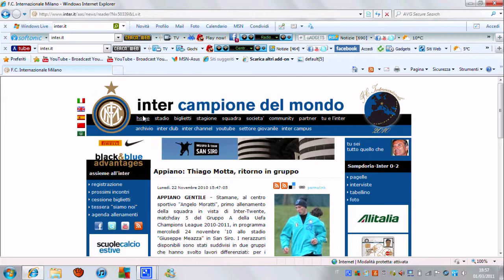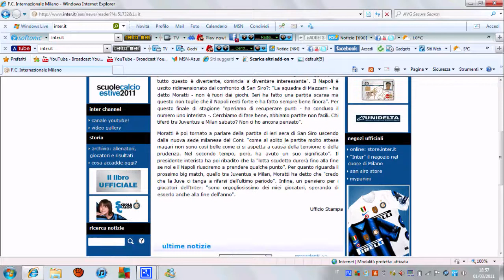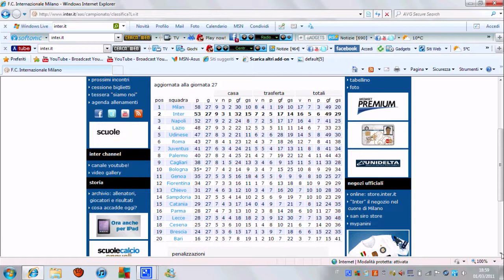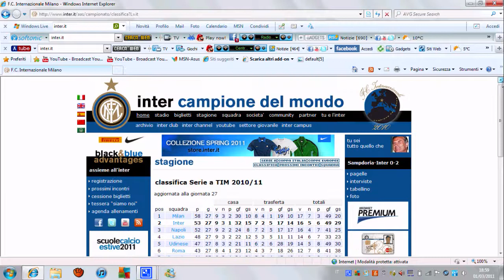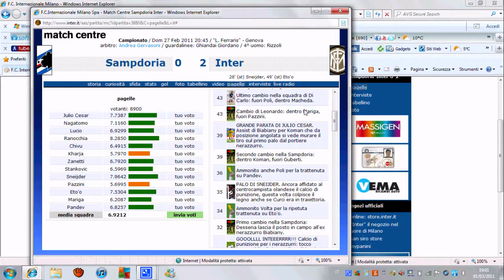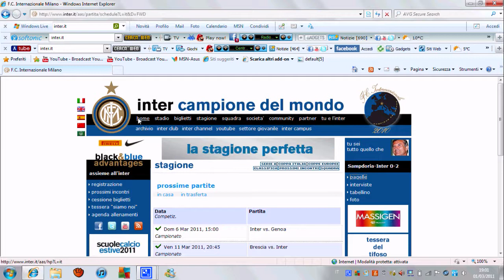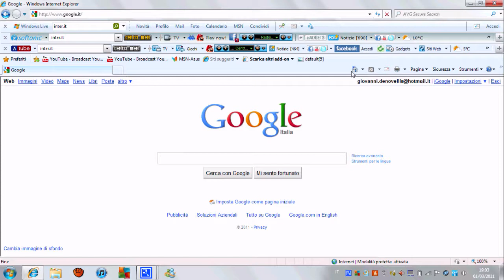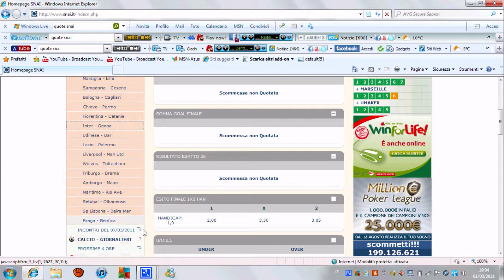breacking news 5/3/2011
ecco il primo video breacking news del canale